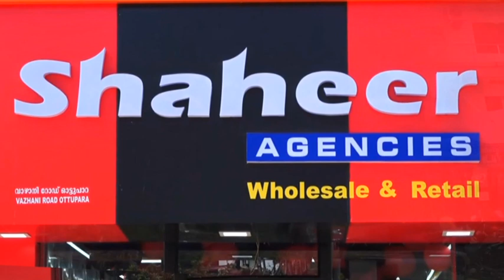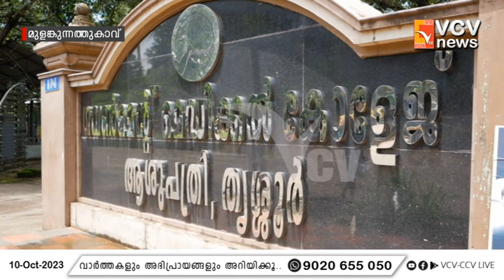മെഡിക്കൽ കോളേജിലെ അത്യാഹിത വിഭാഗം കൂടുതൽ കാര്യക്ഷമമാക്കുമെന്ന് സൂപ്രണ്ട്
VCV NEWS

VCV NEWS CHANNEL
Wadakkanchery, Thrissur